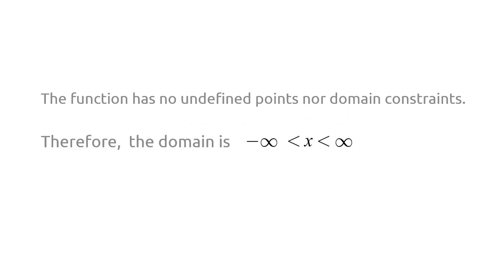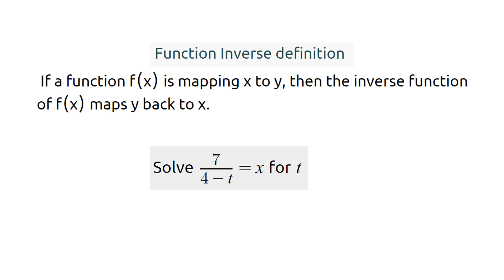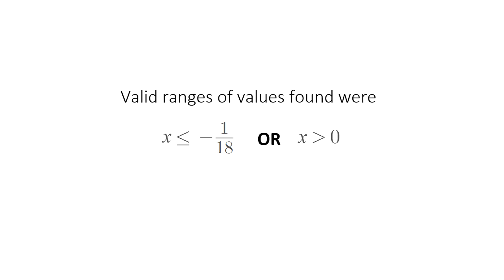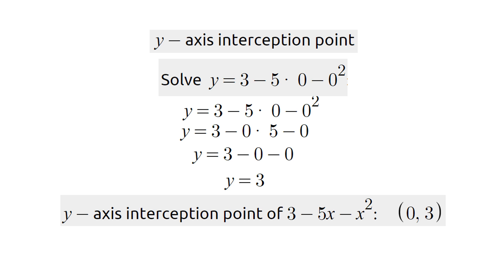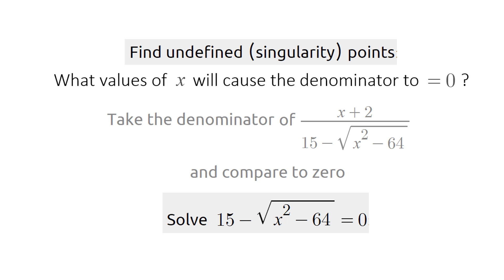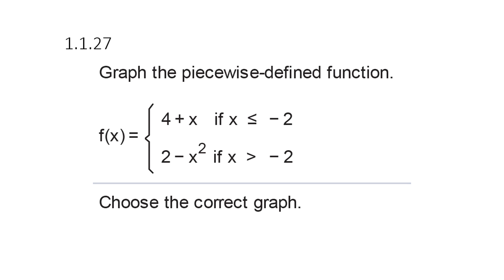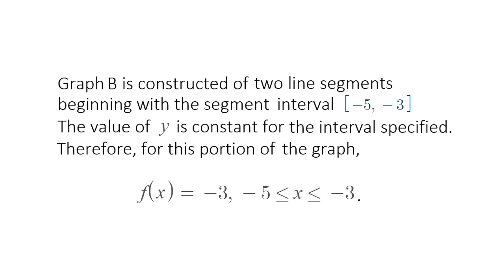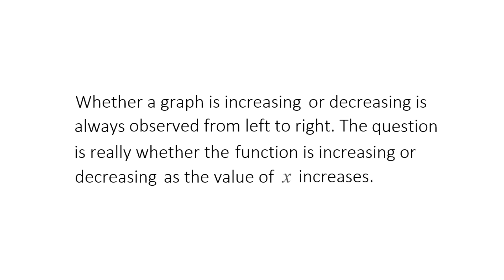HW 1 1 1 - 1 1 37 University Calculus Early Transcendentals Study Homework step by step solutions